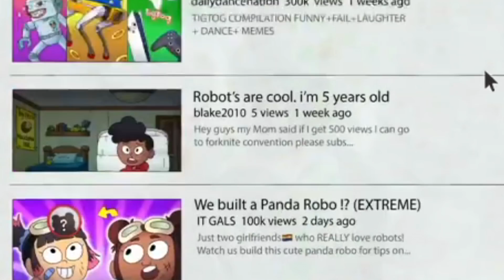NERDY GIRLFRIENDS?!? - Amphibia Season 3 Episode 5 Reaction - Zamber Reacts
I'm honestly so shocked! I love it! So great!!!

Amphibia Season 3 Episode 5  - " Fixing Frobo; Anne-sterminator"
Summary: - Polly tries to bring Frobo back to life; a dangerous enemy finally locates Anne and the Plantars.

Amphibia Disney
Please support the Official release of Amphibia on Disney+.